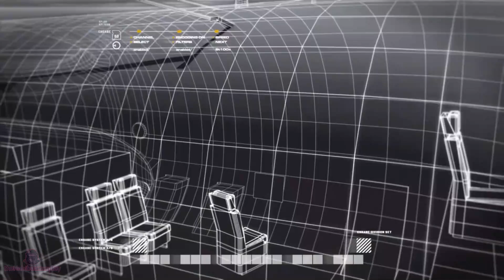Call of Duty 4 Modern Warfare Full Campaign Walkthrough 1080p 60FPS Part 5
In this Video, we are playing Call of Duty 4 Modern Warfare Full Campaign Walkthrough 1080p 60FPS Part 5